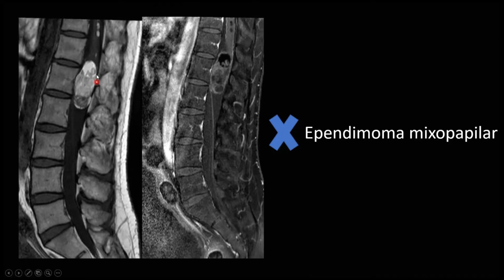Discussão de caso: lesão expansiva no canal vertebral com hipersinal em T1